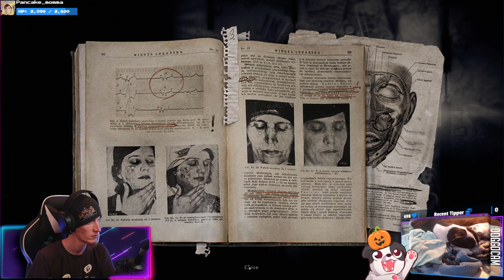ZOMBIE DEER WANT TO EAT ME!!! | Darkwood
The Forest is a scary place!

Purchase this game while also supporting the channel AND animal rescues!